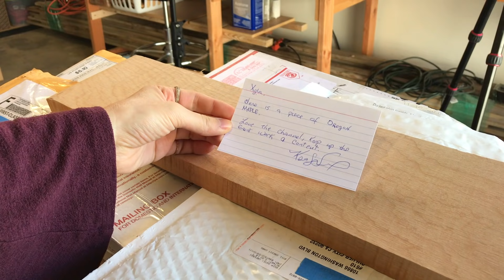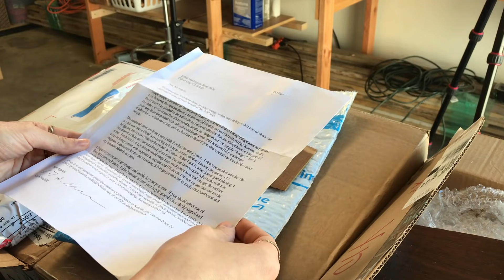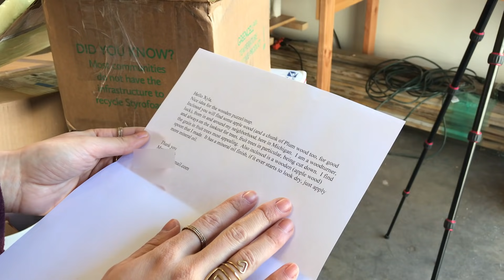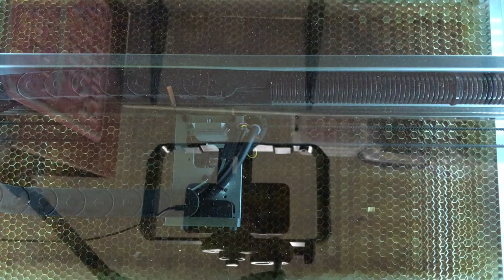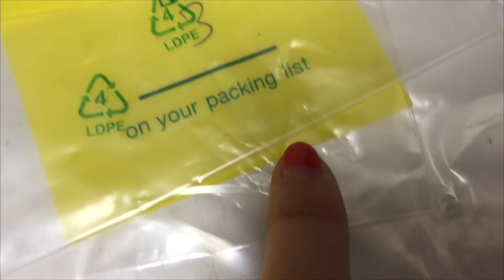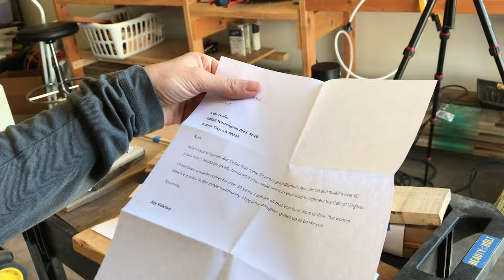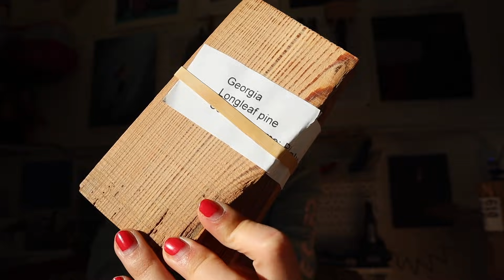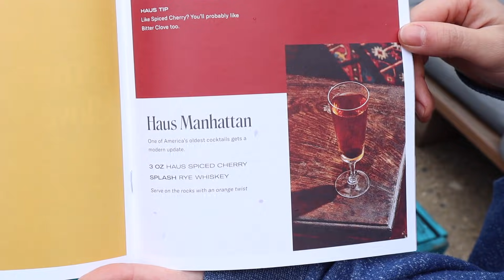Making a USA Map Out of Wood from EVERY State!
I wasn't originally planning to make a Part 2 for this map video, but after reading some of the stories and looking at the wood everyone sent in, I just had to! Enjoy :)

All my favorite Amazon Items!:
(filming setup, safety gear, etc)

💌 SEND ME THINGS 📦 :
Xyla Foxlin
3727 W. Magnolia Blvd. # 174

🍁WOODS USED:
Ohio: Maple
California: Red Gum Eucalyptus & Redwood